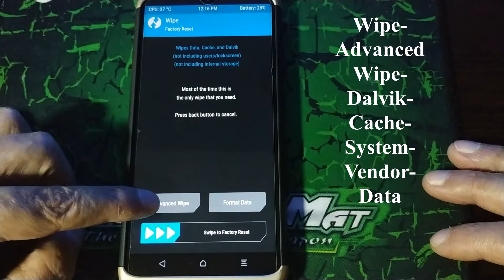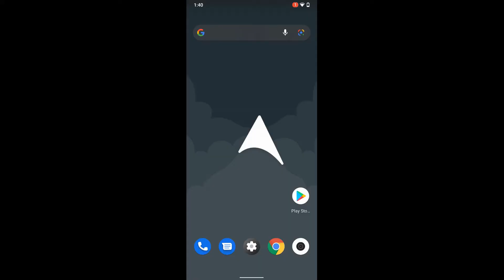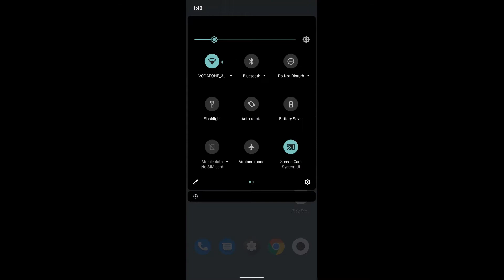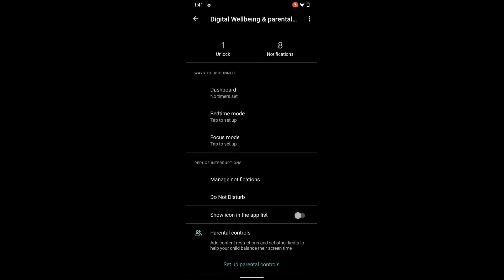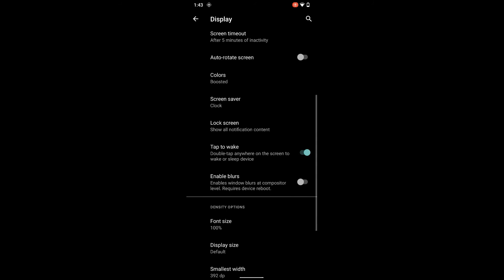ArrowOS 11.0 Official for Redmi Note 8/8T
By @ghostrider_reborn
Changelog :

* Updated blobs, GPS HAL and kernel to LA.UM.9.11.r1-04500-NICOBAR.0 (CAF)
* Updated MIUI blobs from V12.0.1.0.RCOMIXM
*  Upstreamed kernel to v4.14.241 (android-4.14-stable)
*  Enabled skiaGL as UI renderer (fix tiktok and few other apps crashing)
* Boost GPU to max for blur and disable blur by default
* Increased voice call volume steps to 6
* Freed some RAM from useless virtual framebuffer
* Added offline charging LED indicator
* Removed schedtune boosts to reduce heat
* Enabled IORap prefetching for faster app launch
* Switched to QTI battery health implementation
* Silenced logspam from wakeup selinux denials
* Undervolt GPU to reduce heat and power draw
* Misc kernel optimizations & fixes

Notes :

* Both Vanilla and Gapps build